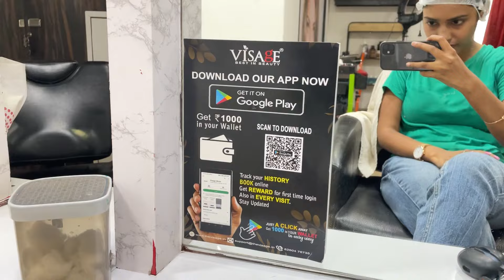My First time Keratine Treatment Experience ||Good or Not???Why I decided to do this???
Hey Everyone I hope you really enjoyed this video.

Hair transformation vlog
Keratin Treat good or not
My first keratin Treatment
Keratin or hair straightening?
How to do keratin Treatment?
Is keratin good for hair?
Watch this before you Go for KERATIN HAIR treatment
My honest experience
Keratin Treatment in best budget
The truth about keratin treatment
Smoothning vs keratin
Keratin Treatment honest review
Best hair treatment under budget